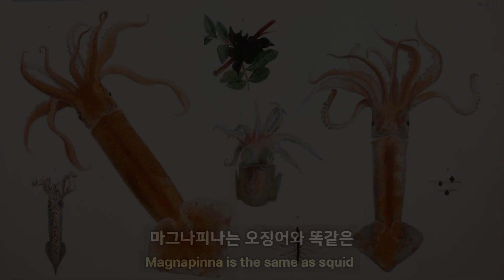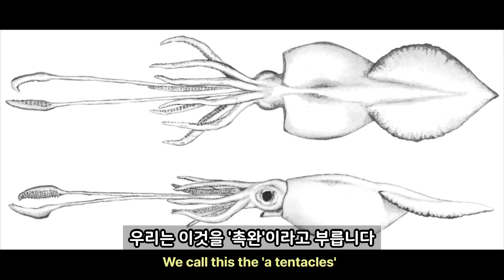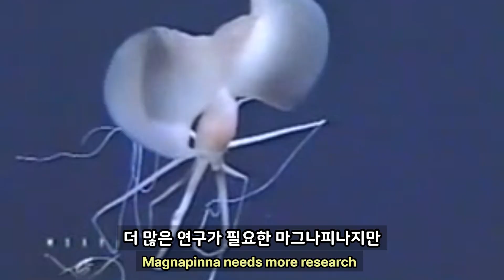심해에 사는 괴생물체? 마그나피나의 실제 모습!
당신이 몰랐던 신비한 생물의 이야기

Episode 1. 마그나피나 오징어(Magnapinna sp.)
미스터리 오징어, 큰지느러미 오징어로도 불리는
마그나피나 오징어는 심해에 살고 있는 미스터리 연체동물입니다.

아직까지 밝혀진 것이 많이 없지만
최근에 완벽하게 카메라에 촬영이 되어
처음으로 소개를 하게 되었습니다.

과연 마그나피나 오징어는 어떤 모습을 하고 있을까요?

↓Copyright Display↓

[Music Source]
1. Mystery Creature

[Photo Source]
1. Magnapinna spㆍby NOAA Photo LibraryㆍCC-BYㆍ
2. Magnapinna sp. ㆍby NikivasㆍCC-BY-SAㆍ
3. A spectacular deep sea squid (Mastigoteuthis sp.)ㆍby NOAA Photo LibraryㆍCC-BYㆍ
4. Giant squid Ranheim.jpgㆍby NTNU VitenskapsmuseetㆍCC-BYㆍ
7. Calmarcolossal2.jpgㆍby modified from CitronㆍCC-BYㆍ
8. Giant squidㆍby Derek KeatsㆍCC-BYㆍ
9. Kjempeblekksprut - Giant squid.jpgㆍby NTNU VitenskapsmuseetㆍCC-BYㆍ

[Reference Source]
1. Osterhage, Deborah et al. “Multiple observations of Bigfin Squid (Magnapinna sp.) in the Great Australian Bight reveal distribution patterns, morphological characteristics, and rarely seen behaviour.”
2. "Bigfin Squid (Magnapinna pacifica)". dimensions.com. NOAA.